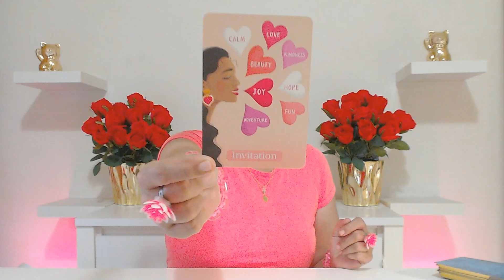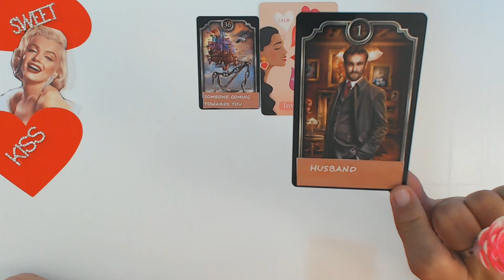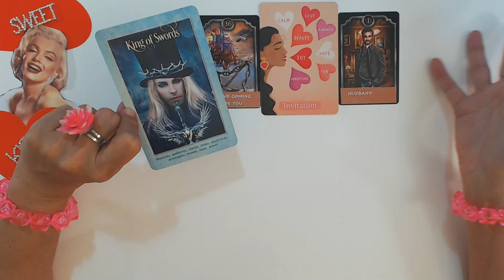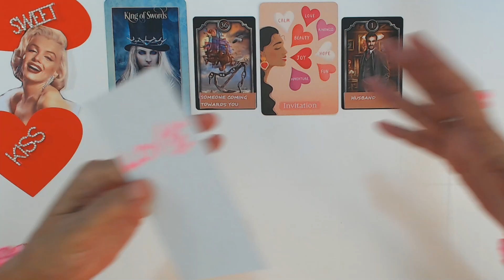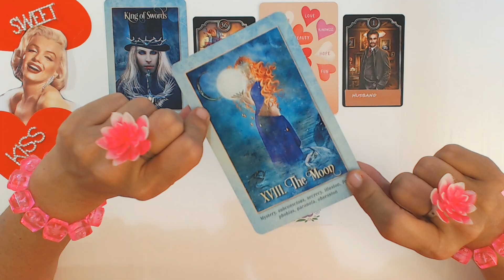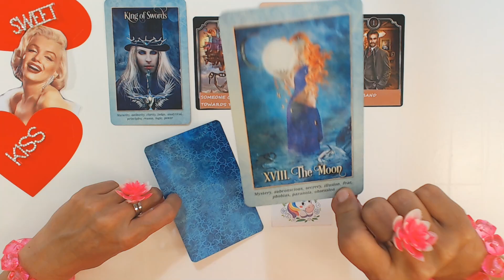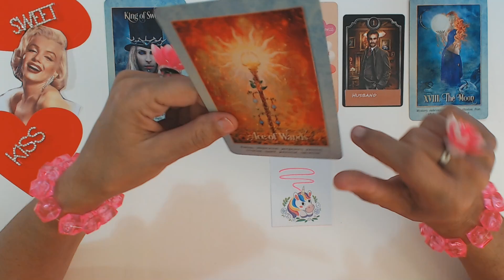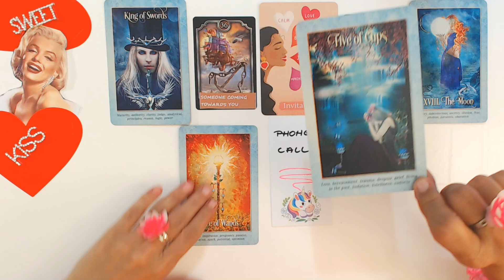CANCER OCTOBER 2023 PREPARE FOR IMPORTANT LOVE PHONE CALL COMING TO YOU! Cancer Tarot Love